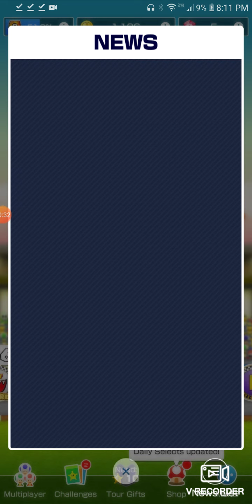Mario tour 1